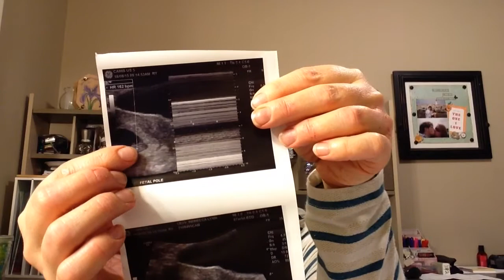IVF Pregnancy: 7 weeks 5 days Ultrasound Update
Here are my latest ultrasound results.